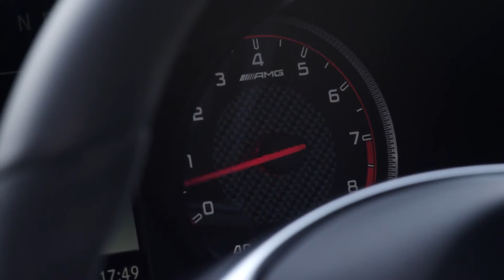Mercedes-Benz AMG GT - AMG Supercar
Auto - TRAP Music
Mercedes-Benz AMG GT Specs:
3982cc V8 Biturbo
Power output:  510 hp ( 375 KW) at 6250 rpm
Torque: 479 Lb-Ft / 650 Nm at 1750 to 4750 rpm
Acceleration: 0-60 mph / 0-100 kmh:  3,8 seconds / 4,0 seconds
Top Speed: 192 mph / 304 kmh
Transmission: seven-speed dual-clutch transmission